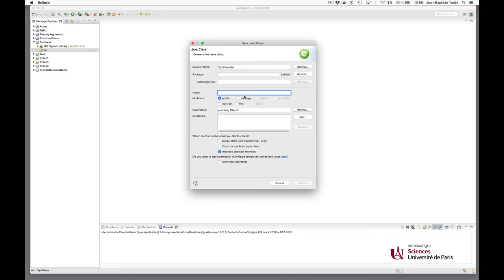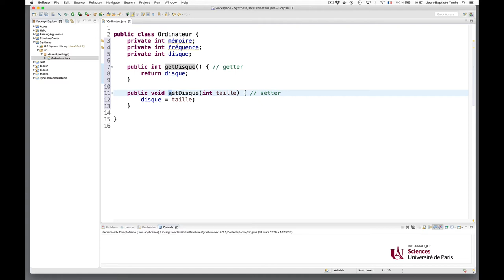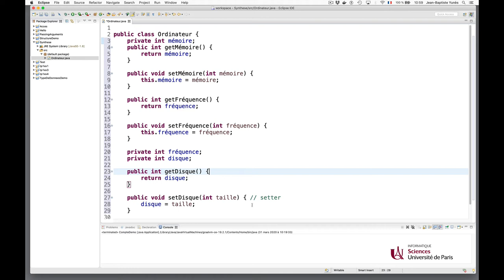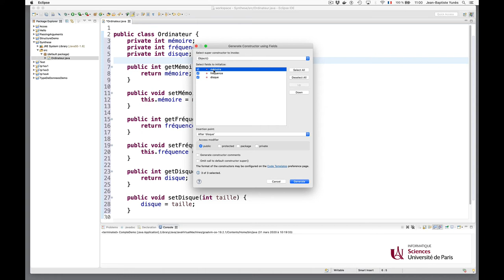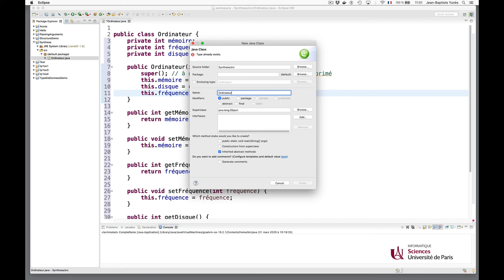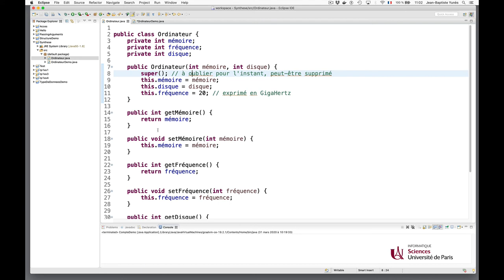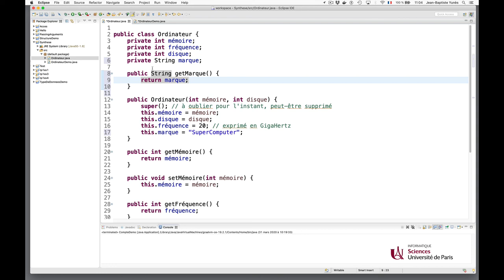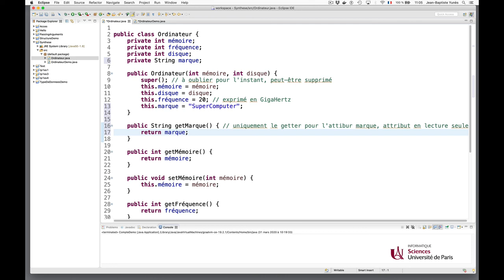Cours Java (12) : Eclipse/Java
La synthèse des getters, setters et constructeurs.